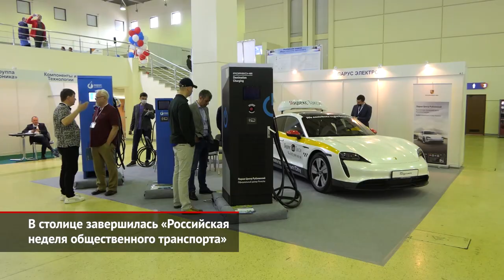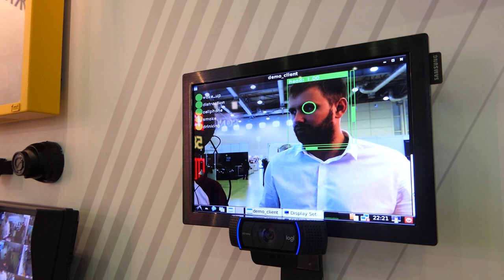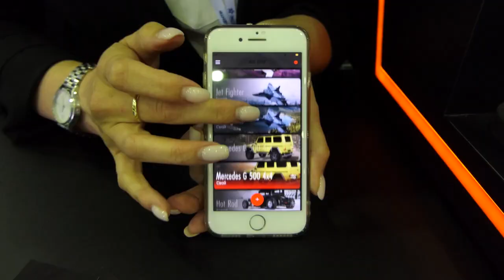«Российская неделя общественного транспорта» прошла в Москве | Новости с колёс №1500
Неделя общественного транспорта — это трёхдневная серия деловых конференций, совмещённая с выставками «ЭлектроТранс» и CityBus. В числе самых любопытных экспонатов — троллейбус с автономным ходом Адмирал, низкопольный электробус Alkor, несколько новинок от Группы ГАЗ, а также новая модификация Сириуса — электробуса от вологодской компании «Транс-Альфа».

Присутствовали на выставке и производители комплектующих. В частности, «Сарапульский электрогенераторный завод» знакомил посетителей с новым мотором для трамвая «Витязь» и стартер-генератором для автомобилей Aurus.

Не обошлось без решений, повышающих безопасность на общественном транспорте. Таких, как, например, система мониторинга состояния водителя, которая уже обкатывается на маршрутных автобусах в Челябинске.

Вопрос безопасности электромобилей тоже нынче актуален, ведь машины на батарейках почти бесшумные — и пешеходы их не слышат. Но разработчики нашли решение: компания Thor представила свою акустическую систему с резонатором для машины и мобильным
приложением для смартфона.

На стенде Simargl Elektro красовались электромотоциклы SE-Panigale и DWX 250, а также «зелёный» квадроцикл SE-YETI. В отличие от бензиновой техники, электрифицированная, по словам производителя, более тихая, экологичная и надёжная.